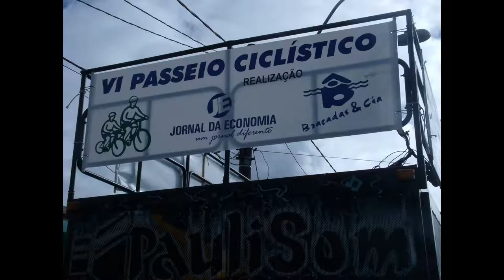VII PASSEIO CICLÍSTICO NESTE DOMINGO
Não perca neste domingo, 20 de maio a realização do VII Passeio Ciclístico Jornal da Economia e Braçadas & Cia  em São Roque.
A concentração será na Avenida Bandeirantes à partir das 9 horas da manhã.
Faça já a sua inscrição no Jornal da Economia, Auto Posto Alaska, Braçadas & Cia, Bike Show e Sport Bike SR. Você doa 1 kg de alimento não perecível, ganha uma camiseta  e ainda concorre a diversos brindes no final do evento. O VII Passeio Ciclístico conta com o patrocínio do AUTO POSTO ALASKA, UNIMED SÃO ROQUE, BRT IMÓVEIS E ALIANÇA MATERIAIS PARA CONSTRUÇÃO. Mais informações ligue 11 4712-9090.